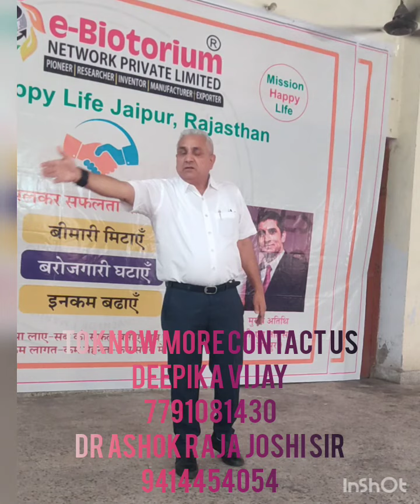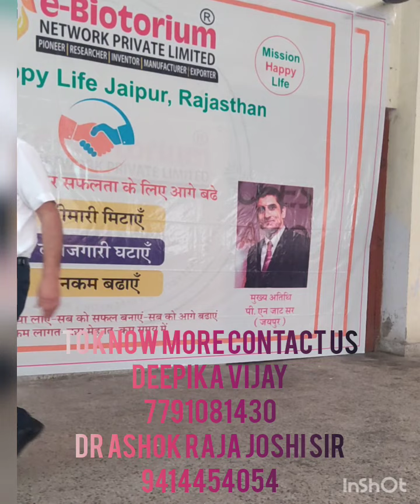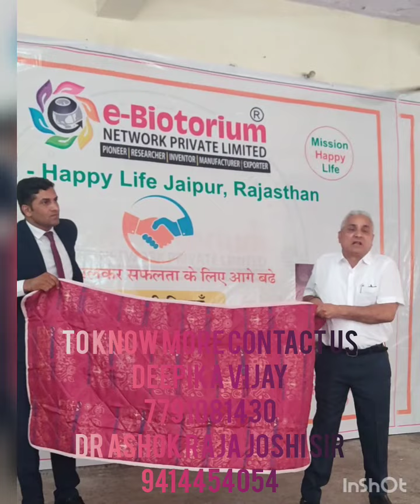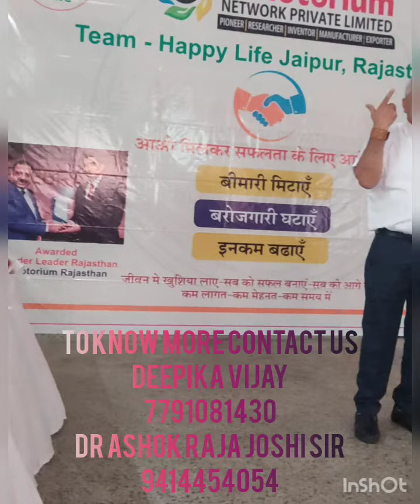E-biotorium Magnetic therapy क्या है और कैसे काम करता है, जानिए डॉ अशोक राजा जोशी सर से ll7791081430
E-biotorium Magnetic therapy क्या है और कैसे काम करता है, जानिए डॉ अशोक राजा जोशी सर से